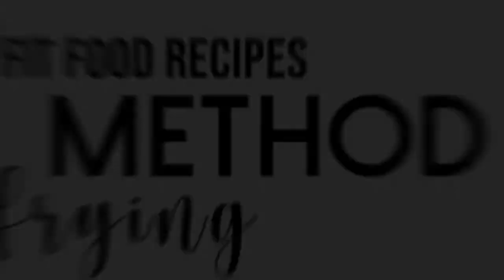Fried chicken kebabs! |RECIPE|/ EASY